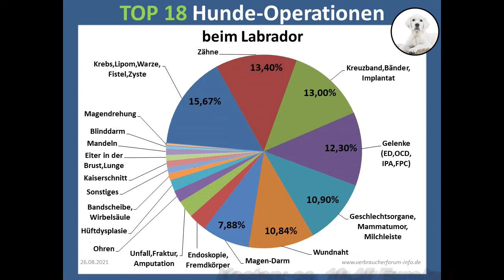FAQ zur Hunde-OP-Versicherung für Labrador Krankheiten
Fakten zur Hunde-OP-Versicherung als Absicherung für häufige und teure Labrador Krankheiten. Hunde-OP-Versicherung Vergleich für Labrador, Details über Versicherungsumfang, häufige Krankheiten und mögliche OP-Kosten